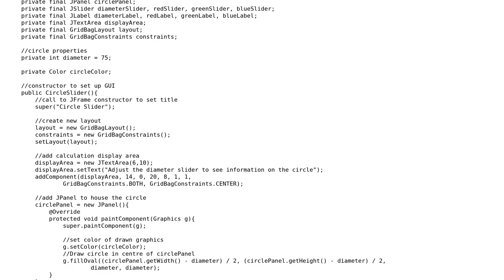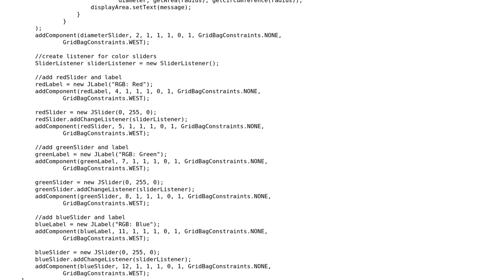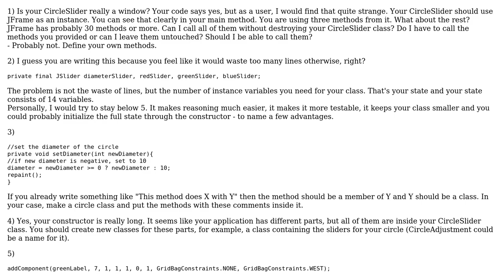Swing GUI application to change colour of circle with JSlider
With thanks & praise to God, and with thanks to the many people who have made this project possible! You are responsible for your own actions.